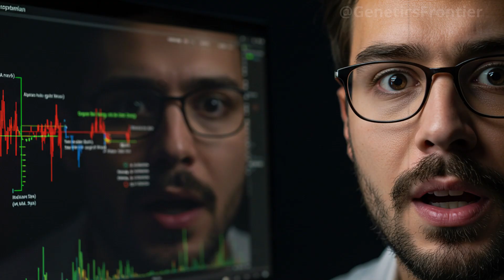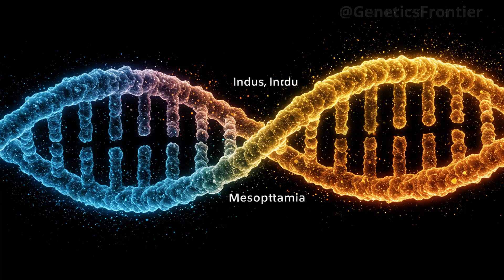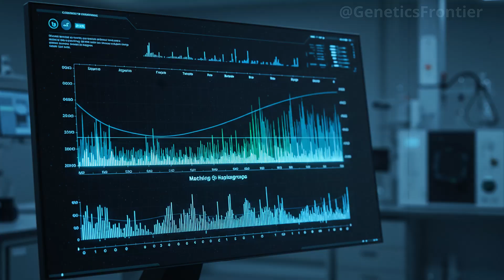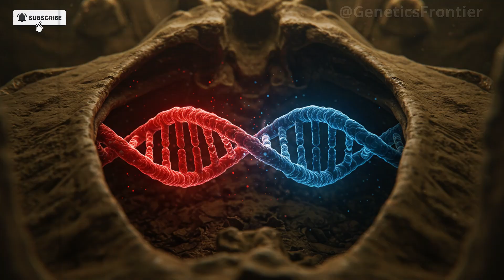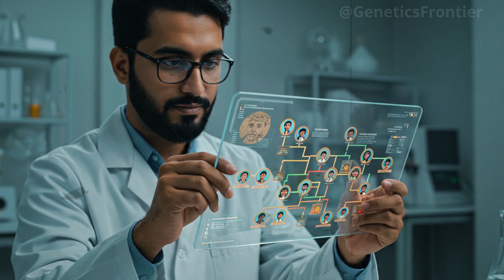THE HIDDEN CONNECTION BETWEEN INDIA AND MESOPOTAMIA REVEALED BY ANCIENT DNA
For centuries, the relationship between two of the world’s oldest civilizations—India and Mesopotamia—remained a puzzle. But a forgotten burial near the ancient city of Lagash, combined with groundbreaking genetic research, has uncovered astonishing new evidence. In this in-depth documentary analysis, we explore how 4,000-year-old tombs, ancient artifacts, and cutting-edge DNA analysis led scientists to identify a hidden migratory link between these distant cultures.

Discover how a single tooth, preserved in the dry sands of Mesopotamia, revealed genetic markers that matched individuals from the Indus Valley. Learn how ancient trade routes, cultural exchanges, and cross-continental movement created a bi-directional bridge between civilizations once thought to be completely separate. This is not just a story of trade—it's a story of bloodlines, forgotten migrations, and the ancient roots of globalization.

Based on cutting-edge research and archaeological data, this is the story of how ancient DNA speaks across millennia—rewriting what we thought we knew about the origins of urban society, human migration, and cultural fusion.

Source: Research based on recent genetic findings published in leading archaeological journals.

0:00 – Introduction
1:18 – Forgotten Skeleton in Lagash
3:40 – Ancient DNA Lab Analysis
6:22 – Genetic Evidence of Migration
9:15 – Reconstructing the Ancient Connection